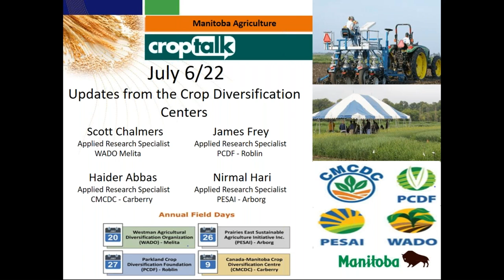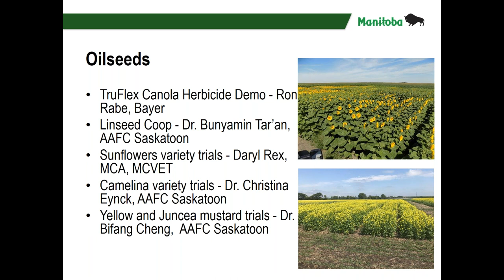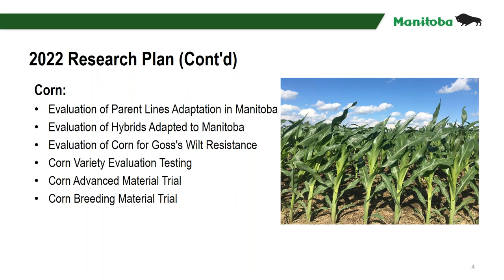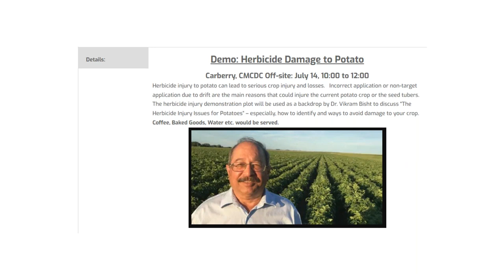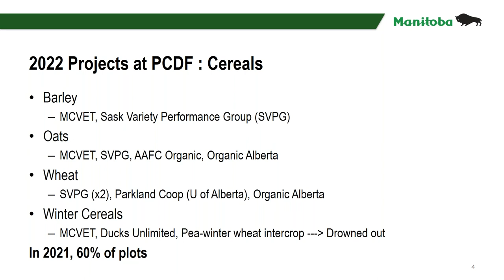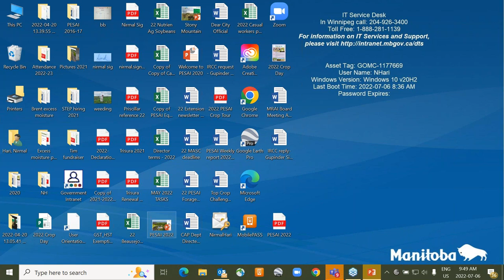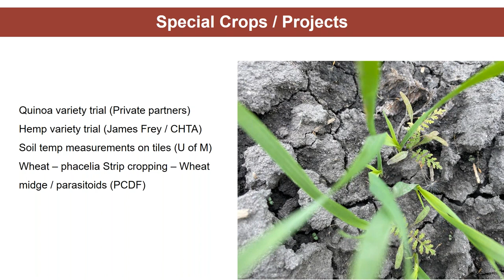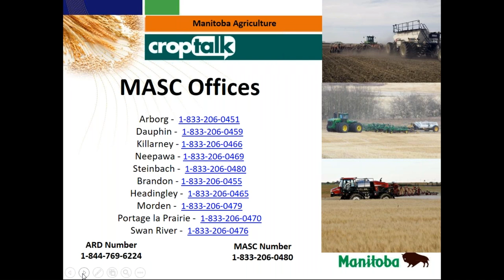CropTalk July 6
Topics covered today:
Updates from the Crop Diversification Centers